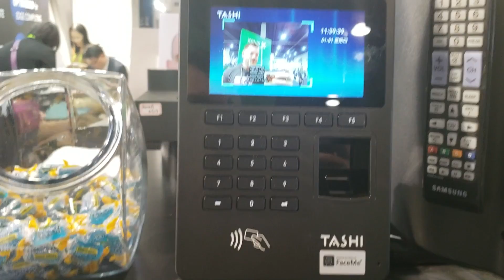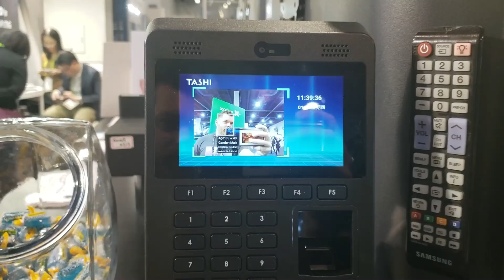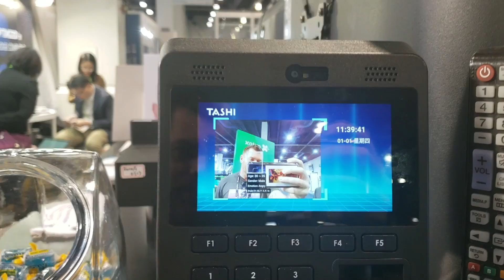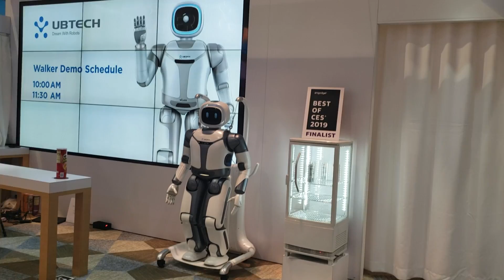Robots Gone Wrong 2019 Scary AI (Must Watch) Very Creepy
There is a Dark Hidden Truth Behind CES this year hinting towards what our future will hold. Take a look and tell me what you think

Artificial Intelligence is progressing at an extremely fast pace. This year at CES 2019 I was able to notice the direction things are going. It is very scary and terrifying seeing how many robots are being built to replicate and replace human beings. Jobs will be taken, artificial companions will be made, and human interaction will be becoming more scarce as we proceed into the future. Mark my words. If you do not believe me. Simply watch this video and see where AI is heading. Scary Robots, Samsung retail bot and care bot Robots gone wrong, Oh my!

Also I have recently become a participant in the Amazon Services LLC Associates Program, an affiliate advertising program designed to provide a means to earn fees by linking to Amazon.com in order to help the channel Grow! Let's make 2019 kick @ss!